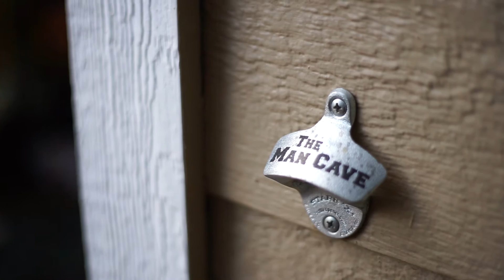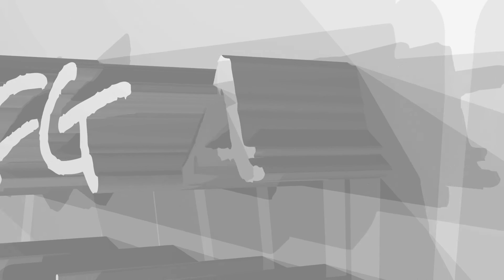Mike + Megan | Highlights